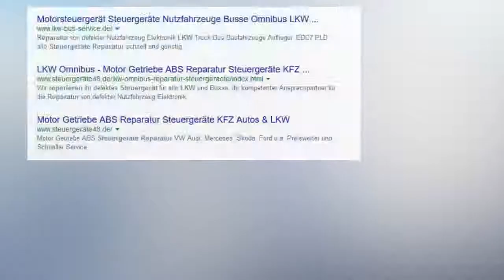Frontmodul Mercedes Reparatur Actros MP1, MP2, MP3 Steuergerät LKW Steuergeräte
Keine Kommunikation
    Komplettausfall
    Diverse Ansteuerungen/ Ausgänge defekt.

    06A1E - Abblendlicht links hat Unterbrechung
    0671E - Seitenblinker rechts hat Unterbrechung
    0681E - Umrissleuchte vorn links hat Unterbrechung

Fehler laut Kunde: Abblendlicht und Frontlicht rechts ohne Funktion.
Ausfall Klemme 30. Mit Star Diagnose durchgeführte Diagnose. Steuergerät defekt.

A 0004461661 A 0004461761 A 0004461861 A 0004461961 A 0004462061 A 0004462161 A 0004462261 A 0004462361 A 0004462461 A 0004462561 A 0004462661 A 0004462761 A 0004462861 A 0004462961 A 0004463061 A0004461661 A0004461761 A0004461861 A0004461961 A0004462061 A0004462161 A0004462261 A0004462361 A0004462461 A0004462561 A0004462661 A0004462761 A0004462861 A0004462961 A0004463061